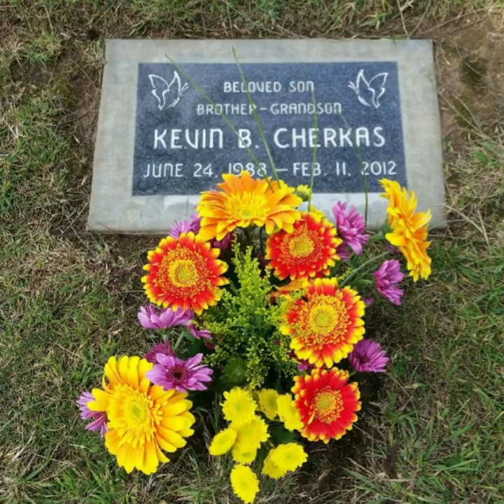KEVIN BRIAN CHERKAS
SUNRISE